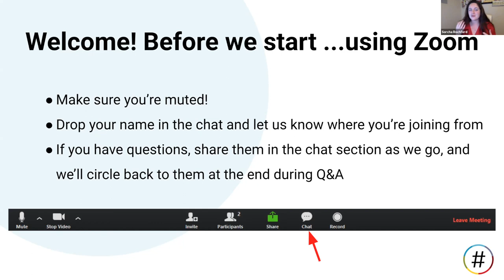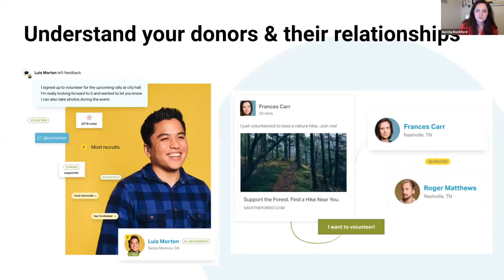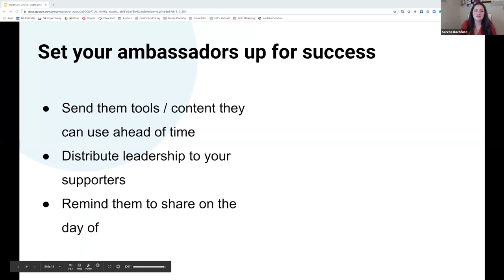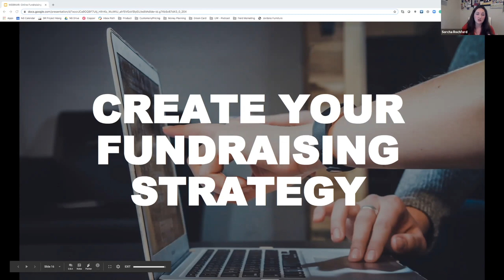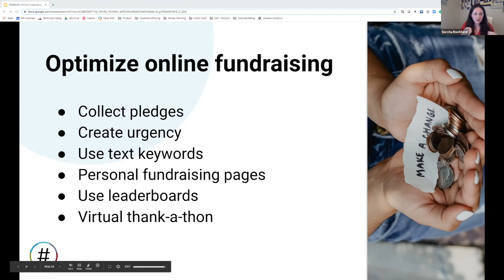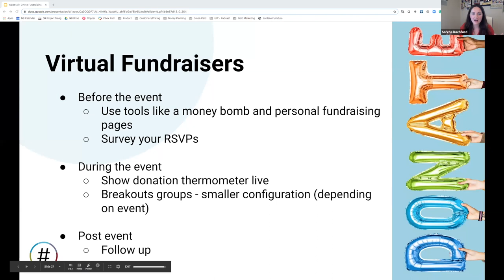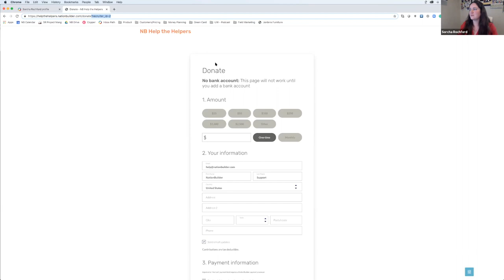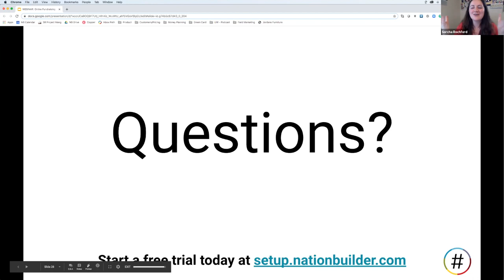GivingTuesdayNow: How to Build Trust with Your Donors with NationBuilder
GivingTuesday is a day to come together and give back in response to the unprecedented need caused by COVID-19, no matter who or where we are.

Whether you’re new to online fundraising or refining your strategies, this webinar from 2020 will show you how to keep your donors engaged through GivingTuesdayNow and beyond.

Get connected with the NationBuilder team to learn more about building trust with your donors.
🔗Join a live demo any Tuesday or Thursday at 11AM PT

00:00 - Meet your host, Sorcha, from NationBuilder
1:20 - What is NationBuilder?
3:00 - What is Giving Tuesday?
5:27 - Get to know your donors
20:40 - Create your fundraising strategy
24:36 - The power of recurring donors
26:44 - Launch your online fundraising campaign
37:52 - Q & A